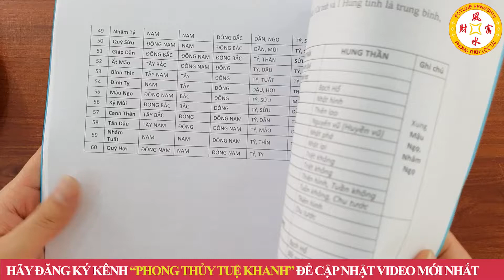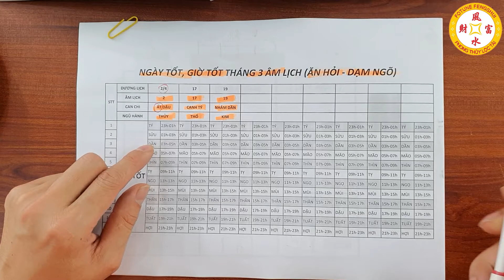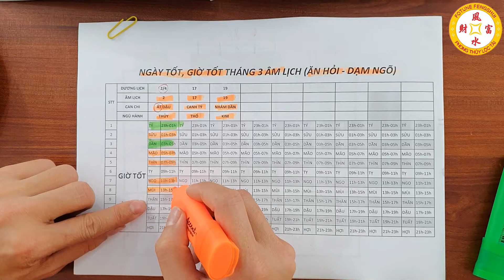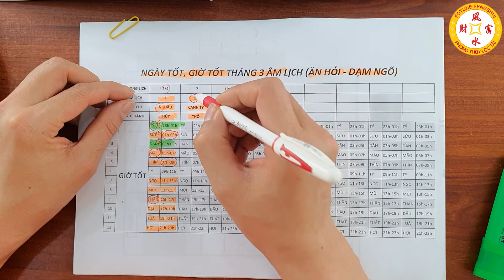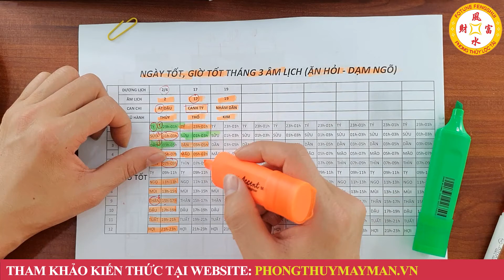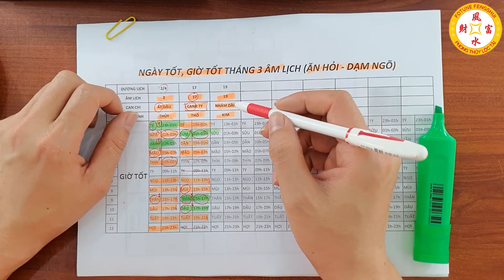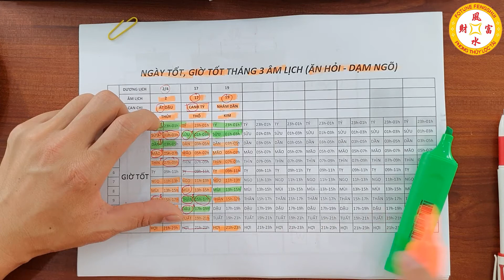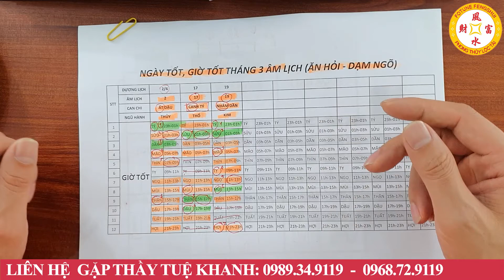Xem Ngày Tốt DẠM NGÕ-ĂN HỎI Tháng 3 2022 Âm Lịch Làm Đúng Chắc Chắn Hạnh Phúc Giàu Có Trọn Đời